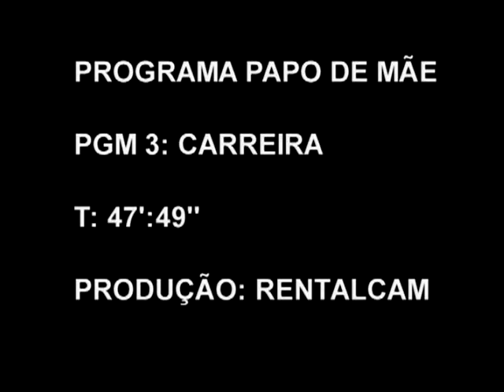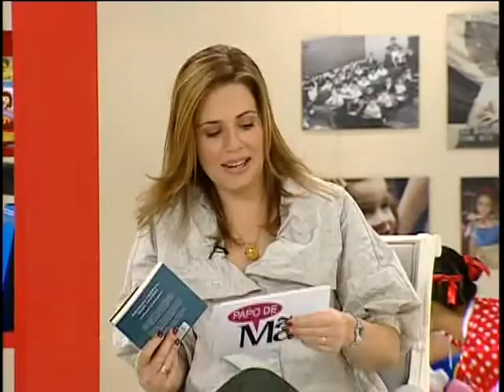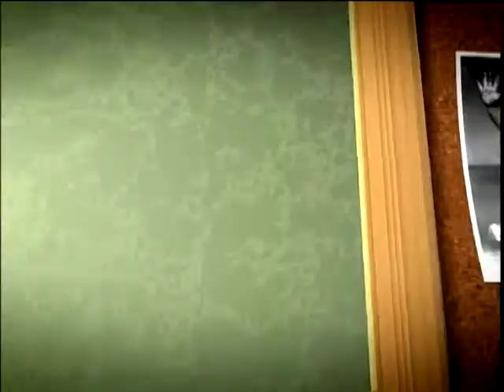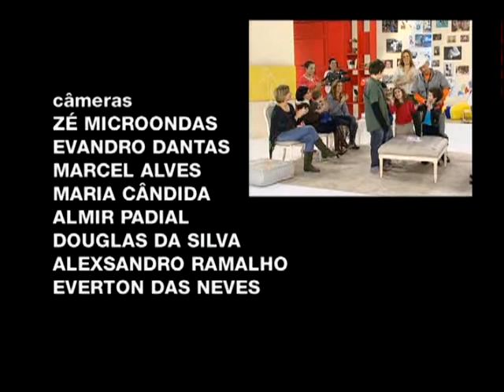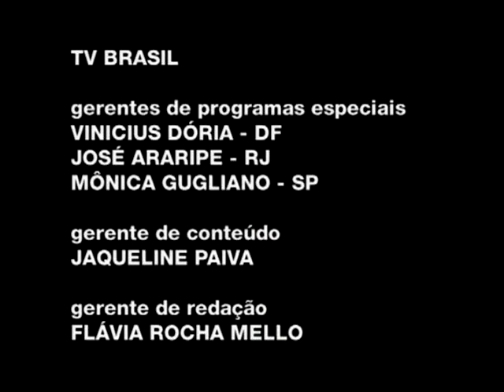O Conflito entre Carreira e Maternidade | PAPO DE MÃE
Programa apresentado por Mariana Kotscho e Roberta Manreza
Muitas mulheres passam por isso: o conflito entre carreira e maternidade. A dúvida sobre voltar a trabalhar depois da licença maternidade. Como equilibrar as contas, o trabalho, o cuidado com os filhos. A importância do apoio familiar.

 Acesse papodemae.uolcom.br